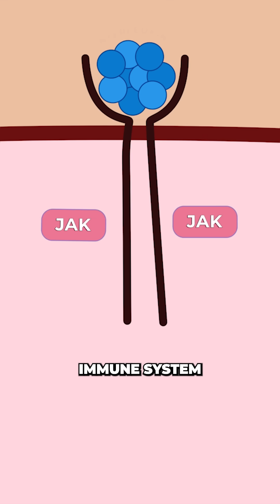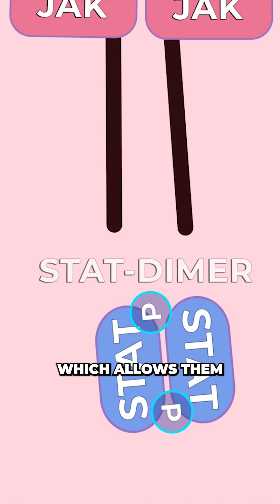Scientists Discover Flu Can Re-awaken Cancer Cells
Researchers at University of Colorado demonstrated that both influenza and SARS‑CoV‑2 infections can reactivate dormant breast cancer cells in the lungs of mice. They managed to identify the exact immune mechanism that reawakened the cancer, which could help the development of therapies to prevent relapse.